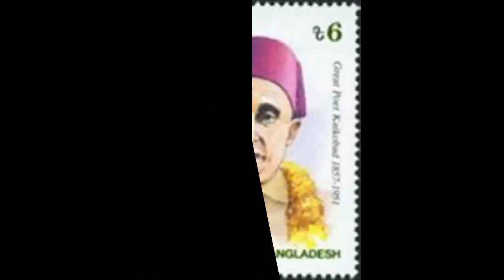আধুনিক বাংলা মহাকাব্য ধারার শেষ কবি কায়কোবাদ | বাংলা সাহিত্য | BCS preparation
কায়কোবাদ (১৮৫৭-১৯৫১)  আধুনিক বাংলা মহাকাব্য ধারার শেষ কবি। তাঁর প্রকৃত নাম মোহাম্মদ কাজেম আল কোরেশী, ‘কায়কোবাদ’ তাঁর সাহিত্যিক ছদ্মনাম। ১৮৫৭ সালে  ঢাকা জেলার  নবাবগঞ্জ উপজেলার আগলা গ্রামে তিনি জন্মগ্রহণ করেন। তাঁর পিতা শাহামতউল্লাহ আল কোরেশী ছিলেন ঢাকার জেলা-জজ আদালতের উকিল।

কায়কোবাদ ঢাকার পোগোজ স্কুল এবং সেন্ট গ্রেগরি স্কুলে প্রাথমিক শিক্ষা লাভের পর ঢাকা মাদ্রাসায় এন্ট্রান্স পর্যন্ত অধ্যয়ন করেন, কিন্তু পরীক্ষার আগেই পোস্ট-মাস্টারের চাকরি নিয়ে তিনি স্বগ্রাম আগলায় চলে যান। সমগ্র চাকরি জীবনে তিনি এ পদেই বহাল ছিলেন এবং এখান থেকেই অবসর গ্রহণ করেন।

অতি অল্পবয়স থেকে কায়কোবাদের সাহিত্য-প্রতিভার স্ফুরণ ঘটে। মাত্র তেরো বছর বয়সে তাঁর প্রথম কাব্য বিরহবিলাপ (১৮৭০) প্রকাশিত হয়। তাঁর অন্যান্য কাব্যগ্রন্থ হচ্ছে: কুসুম কানন (১৮৭৩), অশ্রুমালা (১৮৯৫),  মহাশ্মশান (১৯০৪), শিব-মন্দির (১৯২২), অমিয়ধারা (১৯২৩), শ্মশান-ভস্ম (১৯২৪) ও মহরম শরীফ (১৯৩২)। কবির মৃত্যুর বহুদিন পরে প্রেমের ফুল (১৯৭০), প্রেমের বাণী (১৯৭০), প্রেম-পারিজাত (১৯৭০), মন্দাকিনী-ধারা (১৯৭১) ও গওছ পাকের প্রেমের কুঞ্জ (১৯৭৯) প্রকাশিত হয়। সম্প্রতি  বাংলা একাডেমী কায়কোবাদ রচনাবলী (৪ খন্ড, ১৯৯৪-৯৭) প্রকাশ করেছে।
সূত্র: বাংলাপিডিয়া - বাংলাদেশের জাতীয় জ্ঞানকোষ।